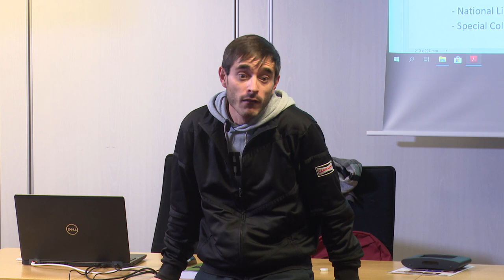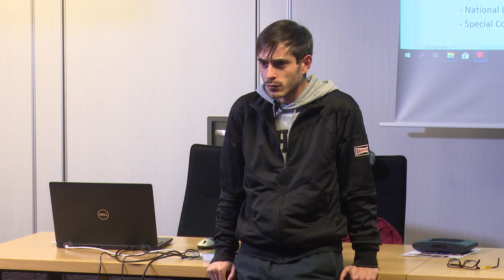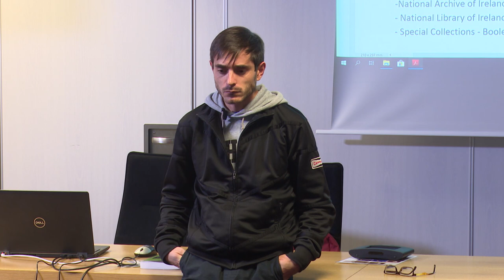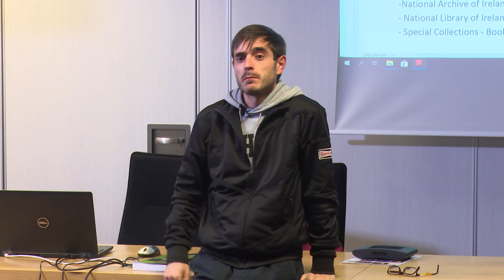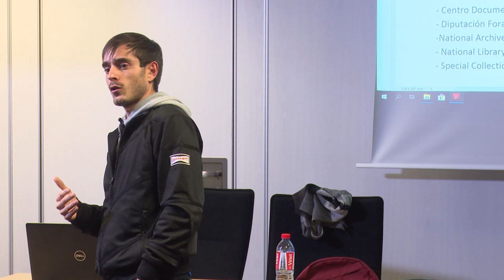Les mardis de la Recherche - Les Irlandais pendant la guerre civile d’Espagne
Conférence de Pere SOLER-PARICIO, attaché d’enseignement & de recherche en études ibériques, Laboratoire « Héritages & constructions dans le texte et l’image », Université de Bretagne-Sud.
Les Irlandais pendant la guerre civile d’Espagne

Dans le cadre des études historiques sur la réaction internationale et la participation étrangère à la guerre civile espagnole, cette conférence présentera la part prise par les Irlandais au conflit. Dans quel contexte l’île se trouvait alors ? Quelles furent les positions de la presse, du gouvernement, des partis politiques, de l’Église et des syndicats ? Quelles furent les expériences des volontaires irlandais qui ont lutté aussi bien dans l’armée républicaine que dans les troupes rebelles ? Autant de questions qu’abordera l’auteur de l’ouvrage L’Irlande et la guerre civile espagnole. Nouvelles perspectives d’étude, au cours de cette conférence.